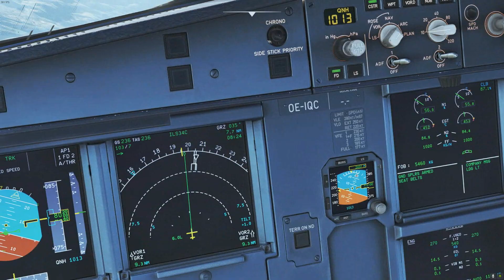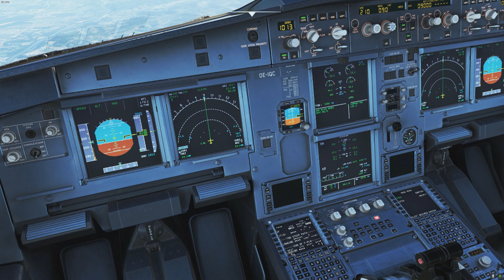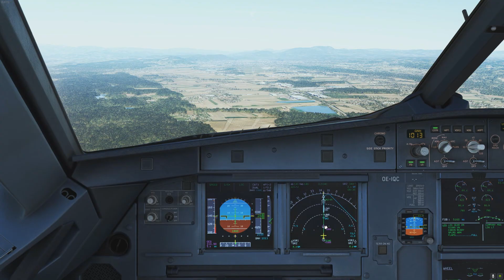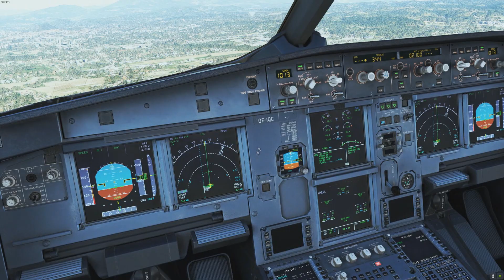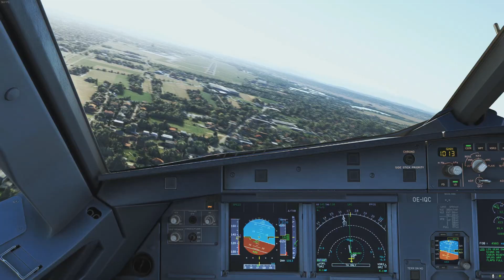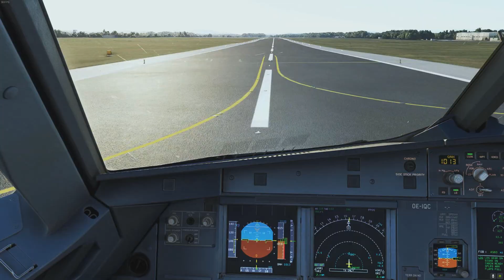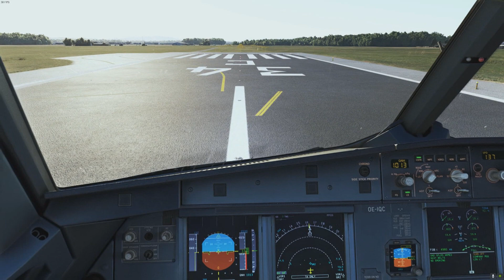Circling Approach - What is it and how is it done?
In this video we will be discussing the circling approach. What is the theory behind it and how to execute it correctly on an Airbus A320.

00:00 - 02:12 - Introduction
02:12 - 03:52 - What is is?
03:52 - 08:14 - The theory behind it all
08:14 - 12:19 - How to set up the cockpit
12:19 - 18:08 - Let´s fly it
18:08 - 19:47 - Final thoughts and conclusion